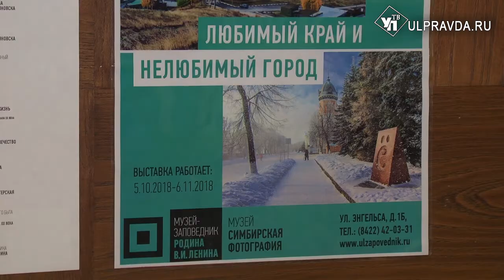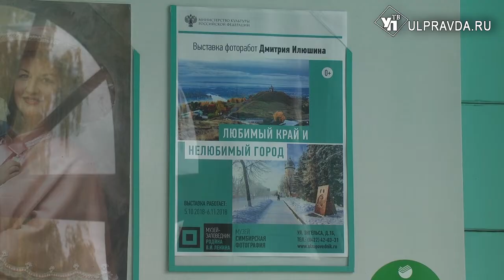Ульяновцам готовы показать красивый нелюбимый город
Фотовыставка Дмитрия Илюшина «Любимый край и нелюбимый город» открыта в Музее «Симбирская фотография». Работы истинного патриота нашей малой Родины не несут в себе никаких провокаций, мысли о которых могут появиться при прочтении необычного названия.